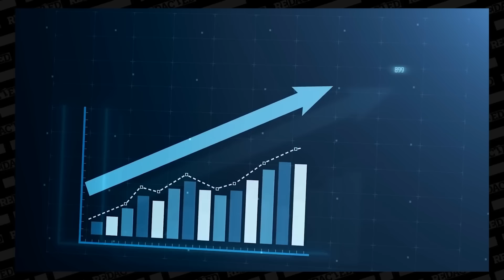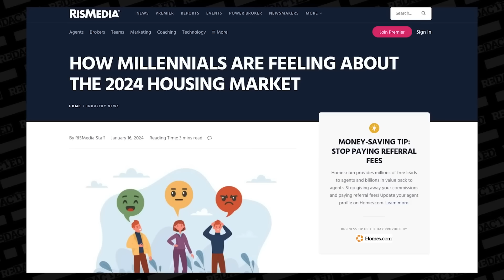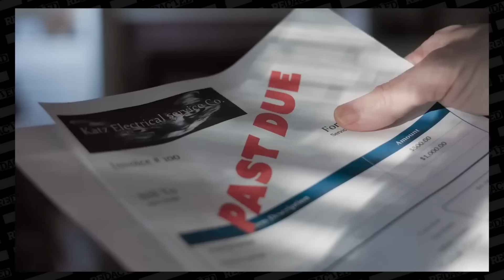Lear Capital Q&A: Is this the end of the Dollar and is a recession imminent?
With tech companies laying off thousands, the U.S. debt is skyrocketing to record highs, credit card debt is soaring, corporate bankruptcies have increased, and with commercial real estate struggling, the economy is a disaster.

Kevin DeMeritt, founder of Lear Capital, talks with Clayton Morris from @RedactedNews about the possibility of a recession, troubling signs for the U.S. Dollar, and the impact on hard assets like precious metals.

To get your free $3,200 Gold Report and up to $15,000 in bonus coins
➡  LEAR CAPITAL is the precious metals leader with more than $3 billion in transactions, 93,000 customers, and thousands of 5-star reviews over the past 26 years.

Lear Capital is not a financial planner/advisor or retirement specialist and does not provide investment, legal or tax advice.  Consult a certified financial planner regarding individual investments/retirement goals.  Past performance is no guarantee of future results. Lear Capital does not guarantee the re-purchase of your metals. The views expressed are merely an opinion.